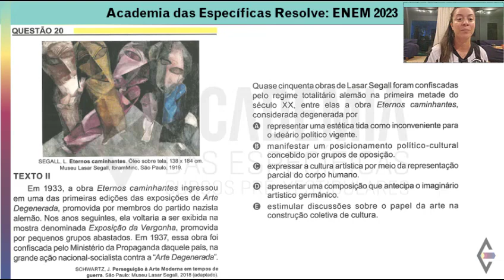Resolução ENEM 2023 - Caderno Amarelo - Questão 20 - Gabarito A